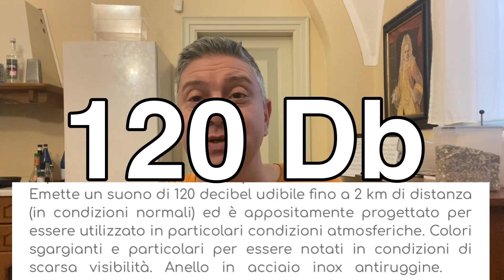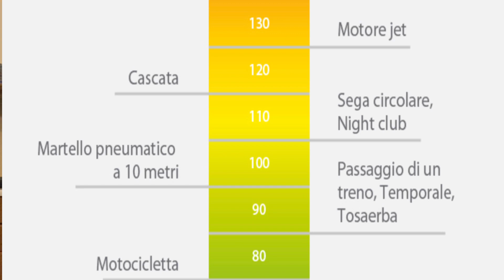Richiamo per Pappagalli: il fischietto più potente al mondo! Addestramento volo libero. Fox 40 Sharx